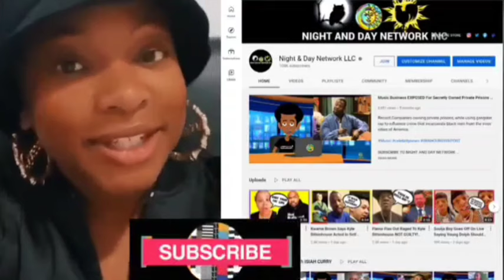Tokyo Toni, Karlissa & Tia Kemp Link Up To Film A Reality TV Show On Zeus Network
So recently, the CEO of Zeus Network released a surprise video of internet influencer reality TV stars, Tokyo toni, blueface's mom Karlissa & Rick Ross Baby Mama Tia Kemp. It seems their linked up to film their own reality show, featuring all 3 of these characters. It's possible this show can break the internet. Would you watch it.